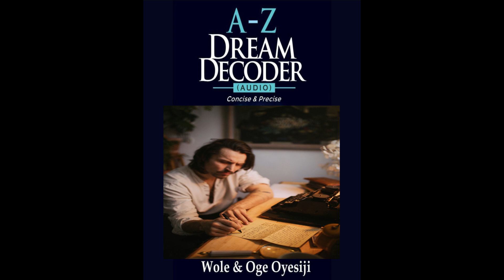Dream meanings of AUDITION, AUTOBIOGRAPHY, AUTOPSY, AWARD and AXE